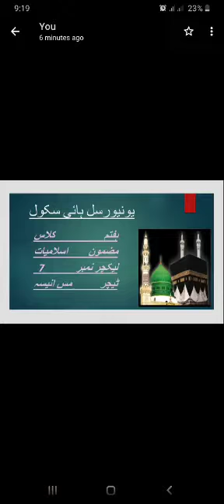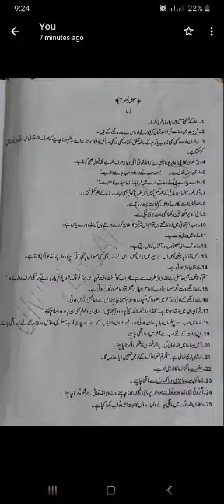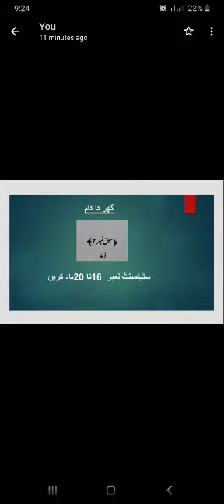Lecture 7 Islamiat Class 7th